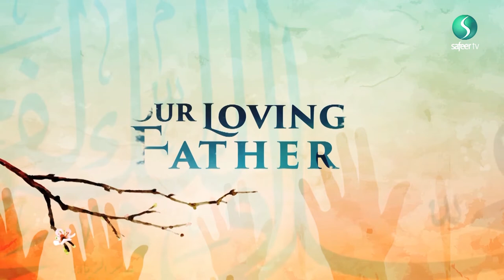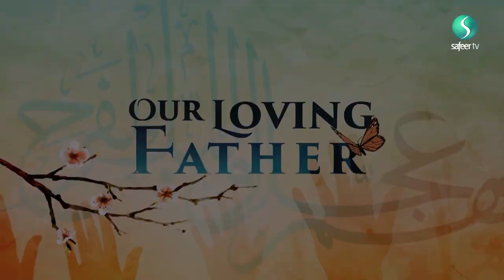Our Loving Father | Are we waiting for the Imam?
Aslan Toofani contrasts the lives of the companions of Ahlulbait to you and I today, where he looks at the battle of Karbala and the struggles in today's society.